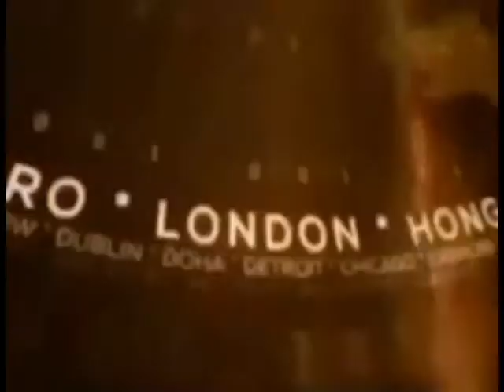बहेड़ी में मिटटी की ढाग में दबने से हुई 2 युवती की मौत !